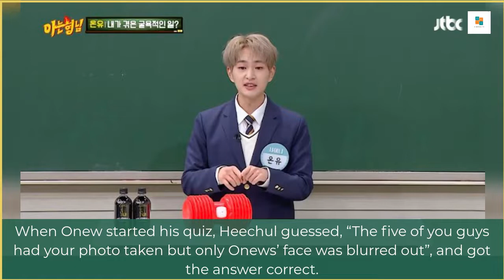SHINee Fans Thank Super Junior’s Heechul [5 Or Nothing]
Super Junior’s Heechul Indirectly Counting Late Jonghyun As A Member As He Expresses SHINee Will Always Be Five Or Nothing.

Throughout the show, Heechul stressed the fact that there are 5 members in SHINee, and fans expressed their gratitude to Heechul through comments.